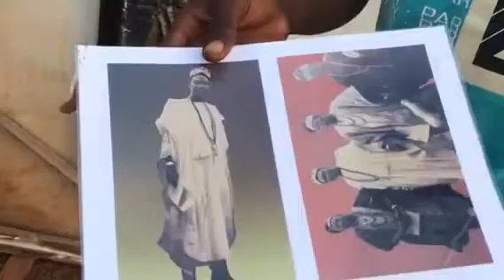Old Picture transformation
Transforming old pictures to a new one